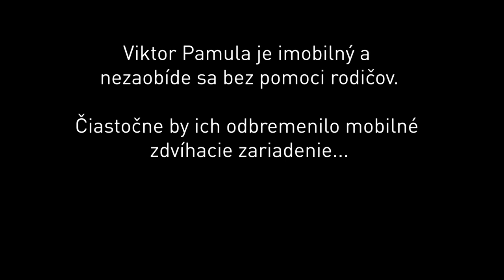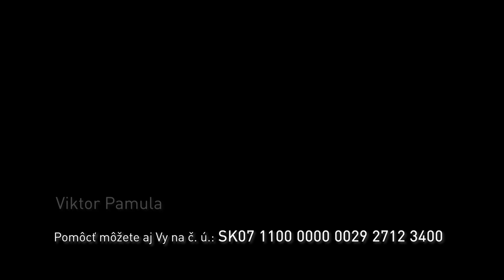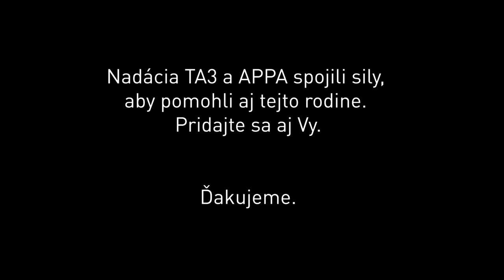Viktor Pamula: Rodičov môže odbremeniť zdvíhacie zariadenie. Pomôžte im s Nadáciou TA3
Nadácia TA3 a APPA vopred ďakujú aj v mene Viktora Pamulu, ktorý má zdravotné postihnutie od narodenia a starostlivosť o neho by bola jednoduchšia, ak by mal mobilné zdvíhaciemu zariadenie.

V tomto období každoročne organizovala Asociácia pomoci postihnutým (APPA) podujatie, ktorým pomáha svojim klientom – dospelým aj deťom s telesným znevýhodnením. Obrazy, ktoré zadarmo poskytli slovenskí výtvarníci, vydražila a z výťažku financovala liečenia, rehabilitácie, zdravotné pomôcky.

V uplynulých rokoch bolo pre Nadáciu TA3 cťou, že mohla byť partnerom tohto projektu. Na tohtoročný, jubilejný 10. ročník Charitatívneho aukčného salóna, sa APPA mimoriadne tešila a dlho pripravovala. Situácia, súvisiaca s koronavírusom, ale spôsobila, že aukciu ako hromadné podujatie nemohla zorganizovať. Vybrané rodiny však potrebujú pomoc. Preto APPA v spolupráci s Nadáciou TA3 našla náhradné riešenie: trojtýždňovú kampaň vo vysielaní Televízie TA3, počas ktorej divákov oboznamuje s osudom rodín, ktorým treba pomôcť – podporiť ich môžu prostredníctvom zaslania ľubovoľného príspevku na číslo účtu: SK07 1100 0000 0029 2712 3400. Zapojiť sa môže každý!